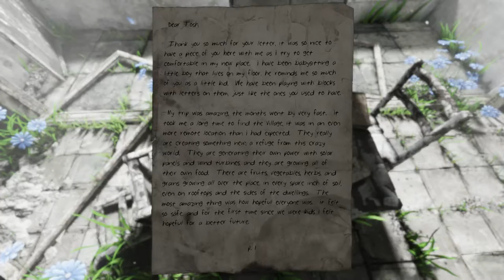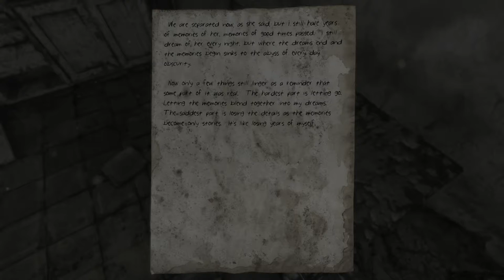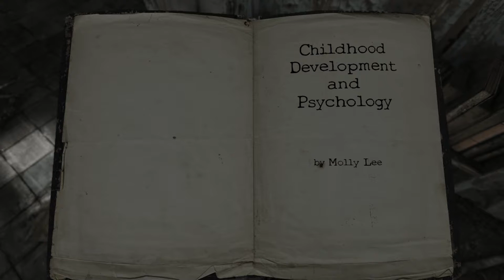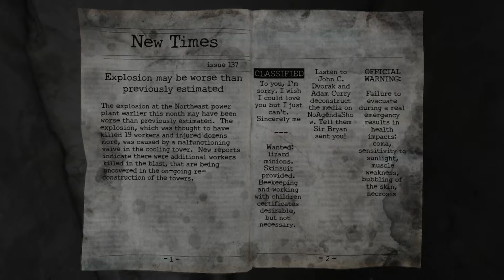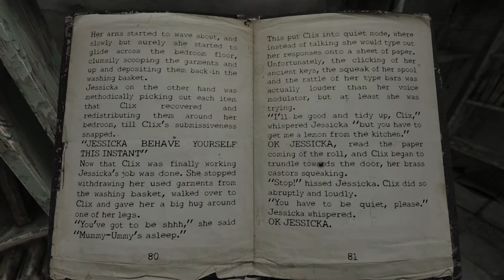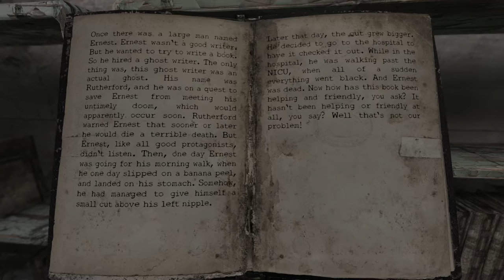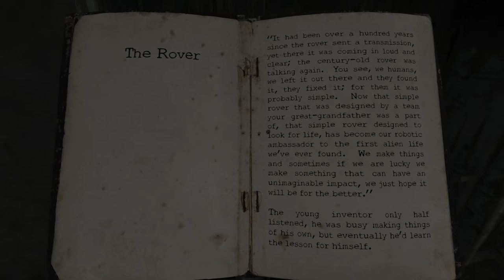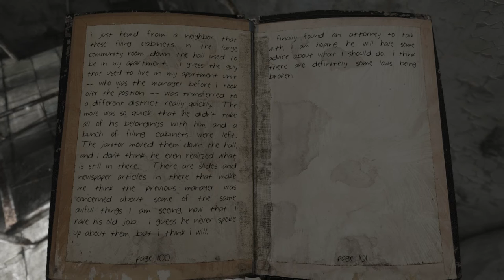Homesick (Ep. 3 - Some Overdue Reading)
Welcome to my Let's Play of Homesick, an exploration and puzzle focused game from Lucky Pause.